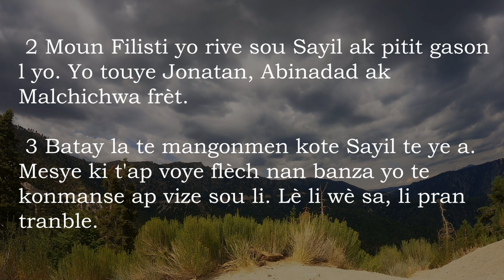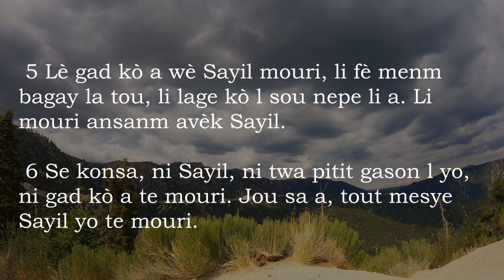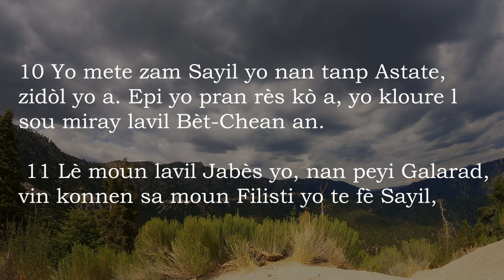1 Samyel 31 Ak Mizik - Bib La Kreyol Ayisyen | 1 Samuel 31 With Music - The Bible Haitian Creole